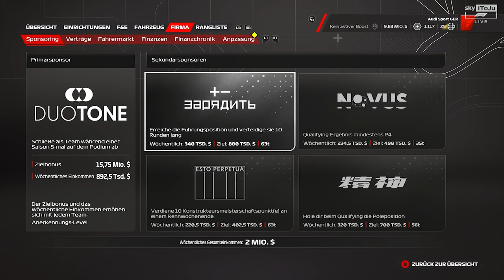Zu DRITT in Turn 1, ist zu viel! - Audi F1 23 MyTeam Karriere #79 🇮🇹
In Monza steht mir eine unschaffbare Aufgabe bevor, denn ich muss beide Ferrari hinten halten! Doch dann passiert ein SCHWERER FEHLER!

TAGs.
Monza
Speed F1
ItalianGP
Italien
F1 audi
F1,
Formula 1